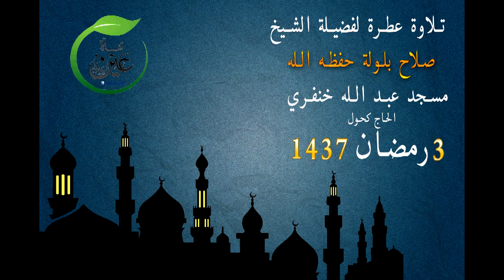ما تيسر من سورة ال عمران الشيخ صلاح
مـــاتيسر من سورة ال عمران لفضيلة الشيخ صلاح بلولة مسجد خنفري عين البيضاء
3 رمضان 1437 الموافق ل 08/06/2016